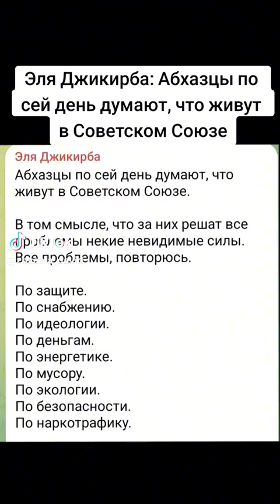Эля Джикирба: Абхазцы по сей день думают, что живут в Советском Союзе